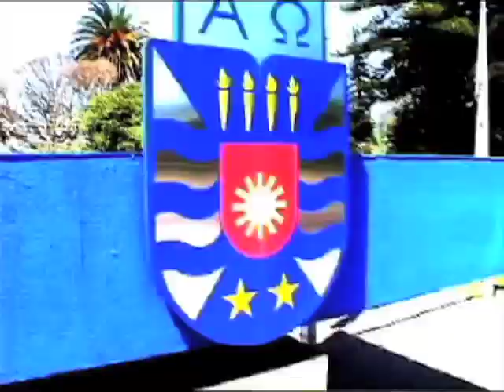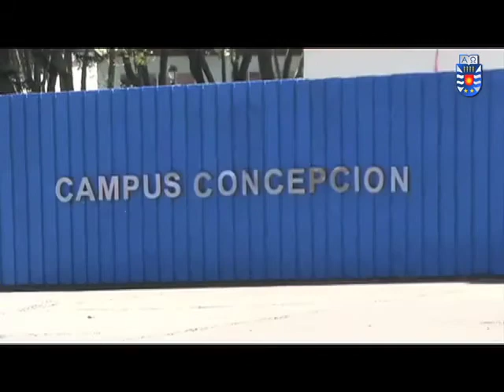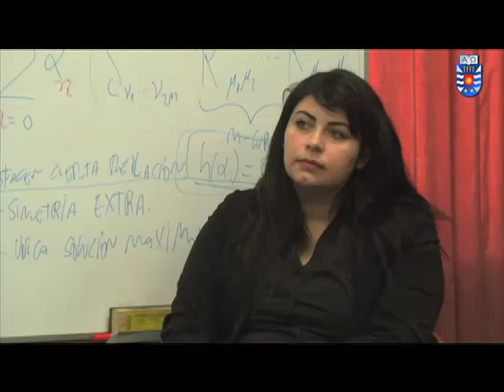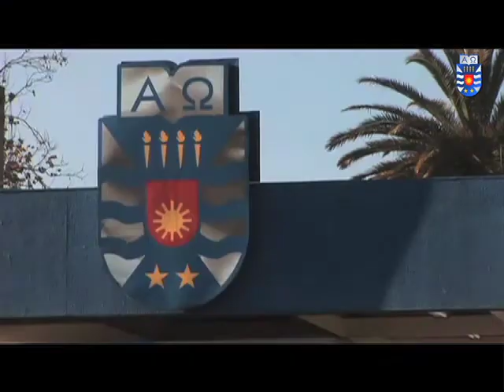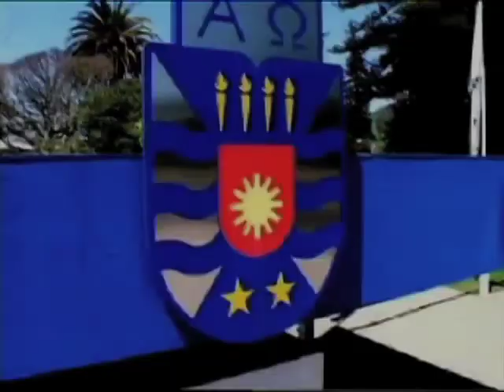Noticias UBB Capítulo 33